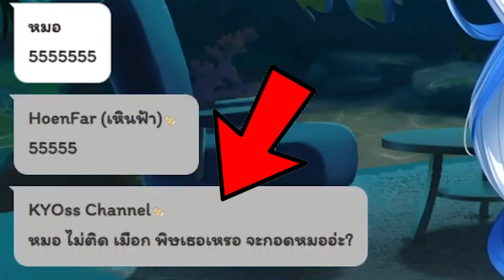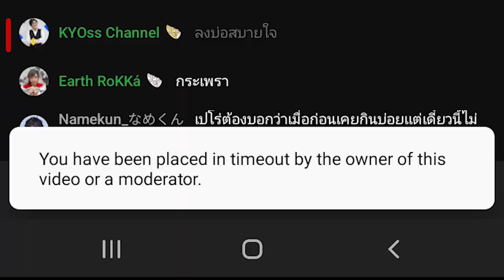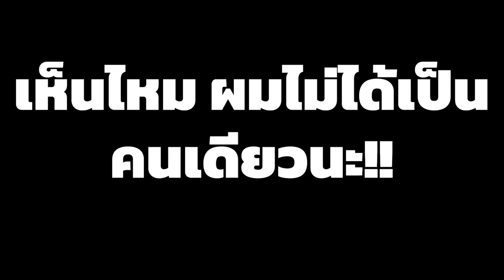[Vtuber]Hi-light ทุกคน อย่าทำตัวเป็นคนแบบนี้นะ!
สงสัยนอนน้อยจริงๆ ป่วนไปเรื่อยเลยวันนั้น...